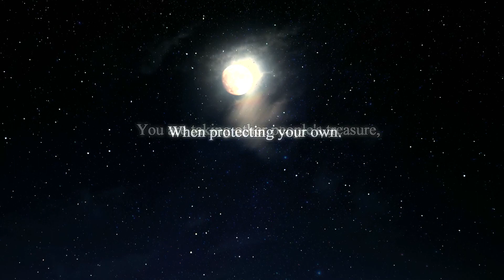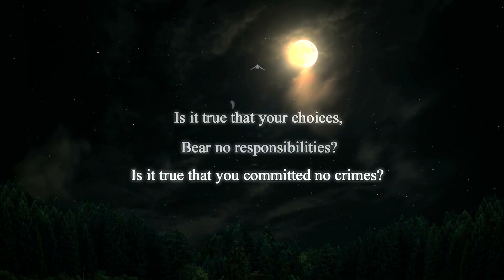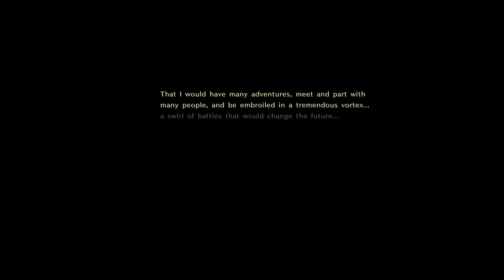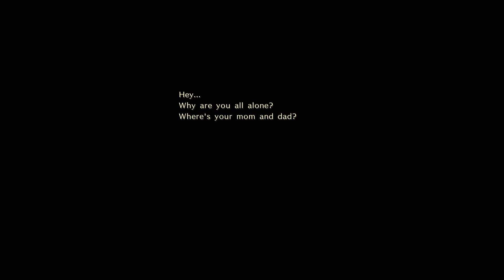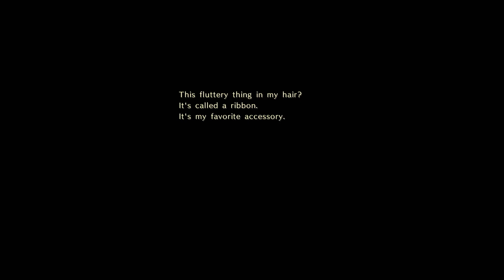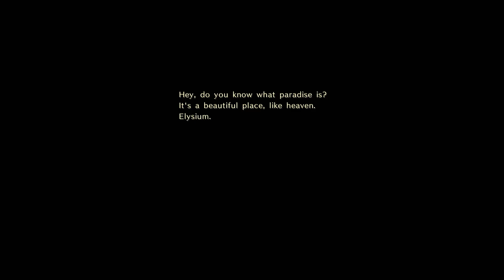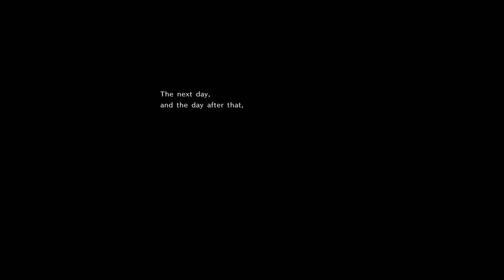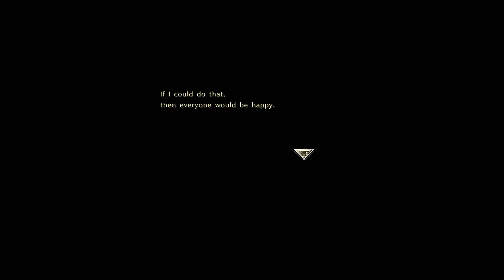ASTLIBRA Revision - Nintendo Switch Gameplay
Développé par KEIZO et édité par WhisperGames, ASTLIBRA Revision est un jeu de rôle orienté action en 2D (vue de côté), disponible depuis le 16 novembre 2023 sur l'eShop de la Nintendo Switch, après une sortie initiale sur PC via Steam en octobre 2022.

Vous trouverez davantage d'informations sur le titre et son développement dans notre article dédié, accessible à cette adresse

En complément, nous vous proposons de découvrir le début de l’aventure dans cette longue vidéo de gameplay.